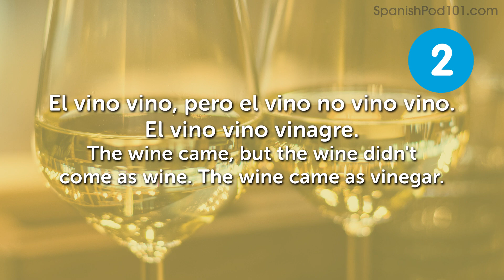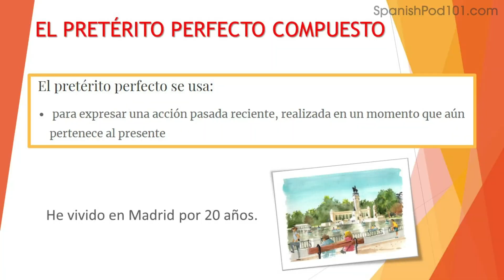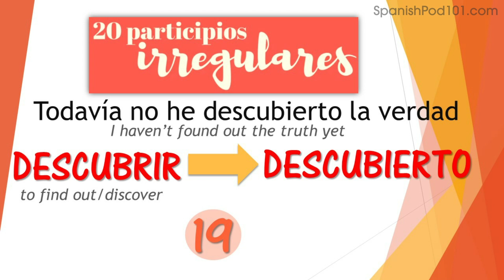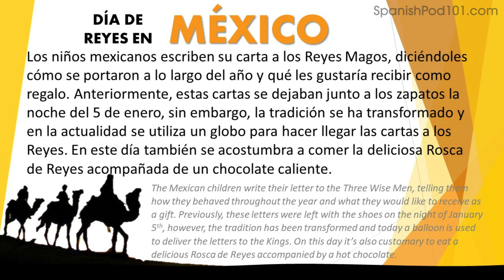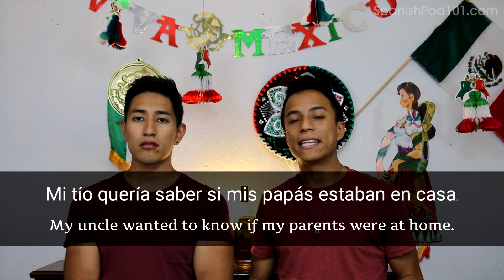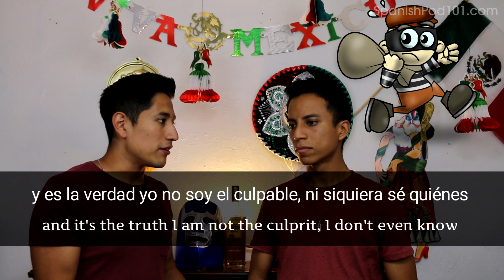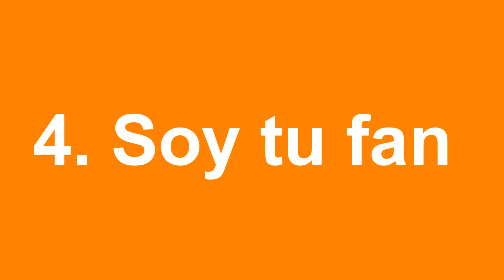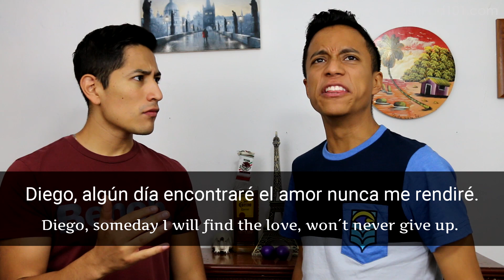Learn Spanish in 90 Minutes - The Best of 2020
Get your Free Lifetime Account to finally get fluent in Spanish! This is the best video to get started with Spanish language↓ Check how below ↓

With this video compilation you'll be able to catch up with the best lessons of 2020, and review Spanish phrases to master the language!

You've decided to start learning Spanish, so let's build up your vocabulary! In this video, you'll learn some of the most important words and phrases in the Spanish language. If you want to start learning Spanish, this video is made for you. Our hosts express themselves in simple Spanish, with English subtitles. This video will challenge your listening comprehension skills and help you progress in your Spanish study.

Let us help you through this 2020 Recap video compilation as you continue learning Spanish! This is the fastest, easiest way to pick up basic Spanish!